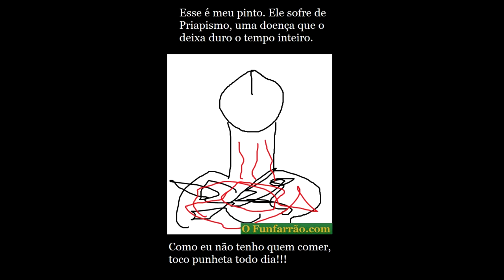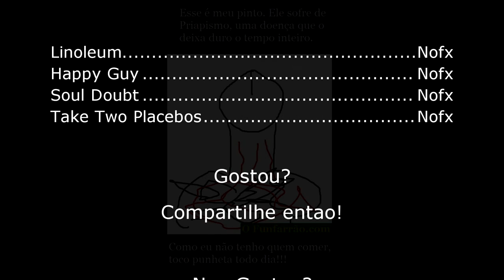Adrianofx na Área e as Campanhas Idiotas do Facezuc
Primeiro vídeo do Vlog: Adrianofx na Área

Compartilhem essa porra, amiguinhos!!!